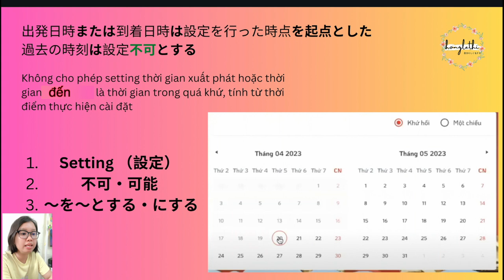Tiếng Nhật IT COMTOR| DỊCH TRAO ĐỔI VỚI KHÁCH HÀNG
Đây là một trong những câu trao đổi trong dịch spec dự án.
Khi làm IT comtor chúng ta cần dịch các câu trao đổi này, hiểu tường tận về nó để truyền đạt lại cho các bạn dev của dự án thực hiện đúng yêu cầu của khách hàng.
Ngoài kiến thức IT, chúng ta cũng cần hiểu về cách hành văn nữa. Vậy nên các bạn hãy cùng tham khảo và áp dụng vào trong phần dịch trao đổi dự án với khách hàng nhé.